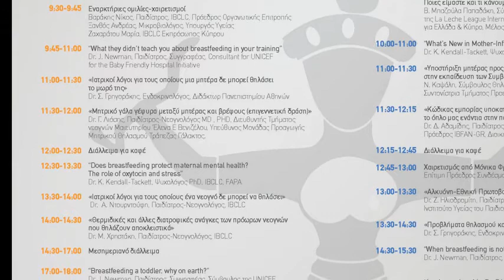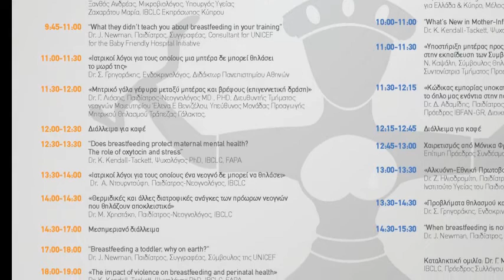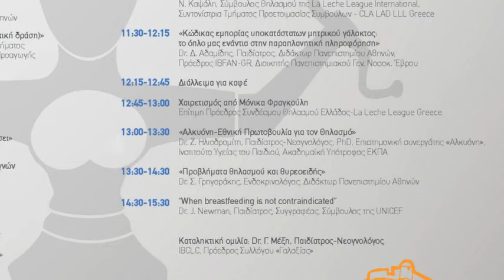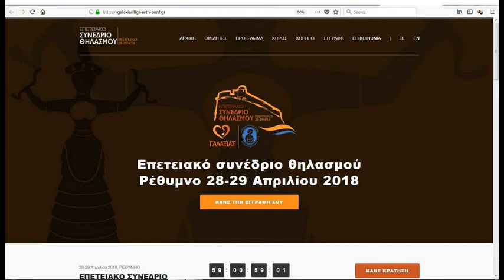Επετειακό συνέδριο θηλασμού, Ρέθυμνο Απρίλιος 2018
Ο Σύλλογος Διεθνώς Πιστοποιημένων Συμβούλων Γαλουχίας IBCLC Ελλάδας «Γαλαξίας» σε συνεργασία με τον Σύνδεσμο Θηλασμού Ελλάδος-La Leche League Greece διοργανώνει ένα διήμερο Συνέδριο για τον μητρικό θηλασμό. Αποτελεί το 11ο Ετήσιο Συνέδριο για τον μητρικό θηλασμό του συλλόγου «Γαλαξίας» ενώ ταυτόχρονα θα τιμήσει την μακρόχρονη παρουσία και των δύο Μη Κερδοσκοπικών Σωματείων στη χώρα μας. Το επετειακό αυτό Συνέδριο με τίτλο «10 χρόνια Γαλαξίας - 40 χρόνια Σύνδεσμος Θηλασμού Ελλάδος (La Leche League Greece): Η επιστήμη συναντά την εμπειρία!» θα λάβει χώρα στο Ρέθυμνο στις 28 & 29 Απριλίου 2018, στο Σπίτι του Πολιτισμού, υπό την αιγίδα του Δήμου Ρεθύμνου.

Στο συνέδριο θα μιλήσουν οι εξής σπουδαίοι διεθνείς ομιλητές: ο Καναδός παιδίατρος Jack Newman, σύμβουλος για θέματα θηλασμού της UNICEF και η Αμερικανίδα ψυχολόγος Kathleen Kendall-Tackett συγγραφέας παγκοσμίως best-seller βιβλίων για τον θηλασμό και την επίδρασή του στην ψυχολογία της μητέρας. Και οι δύο αποτελούν σημαντικές προσωπικότητες του διεθνούς ιατρικού δυναμικού σχετικές με το εν λόγω αντικείμενο.

Στο πρόγραμμα θα συμμετάσχουν επίσης Έλληνες νεογνολόγοι, παιδίατροι, ενδοκρινολόγος,  IBCLCs, La Leche league Leaders αλλά και ειδικοί, υποστηρικτές της προώθησης του μητρικού θηλασμού,  ενώ την έναρξή του καθώς και τη βαρύτητα του θα σηματοδοτήσει με χαιρετισμό ο Υπουργός Υγείας, κύριος Ανδρέας Ξανθός. Στόχος μας είναι να καλυφθεί το θέμα του θηλασμού συνολικά και να υποστηριχθούν τόσο οι επαγγελματίες υγείας όσο και οι ενδιαφερόμενοι γονείς μέσα από τις τεκμηριωμένες επιστημονικά ομιλίες των συνέδρων μας.

Σύμφωνα με την Βίκυ Μπαζούλα-Παπαδάκη, Σύμβουλο Θηλασμού της La Leche League International, Υπεύθυνη Επικοινωνίας της WABA για Ελλάδα & Κύπρο, Μέλος Οργανωτικής Επιτροπής, οι εγγραφές μπορούν να γίνουν στη διεύθυνση ενώ μπορείτε να βρείτε την εκδήλωση στο Facebook

Ραδιοφωνική συνέντευξη της Β. Μπαζούλα-Παπαδάκη στο 984radio (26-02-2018)